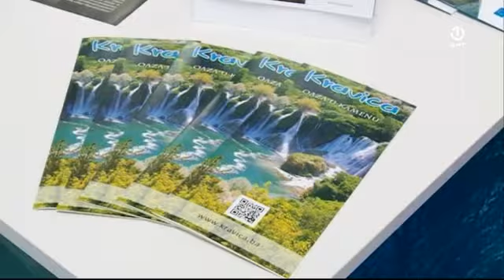ZHK dobio priznanje za najuspješniji nastup na Mostarskom sajmu